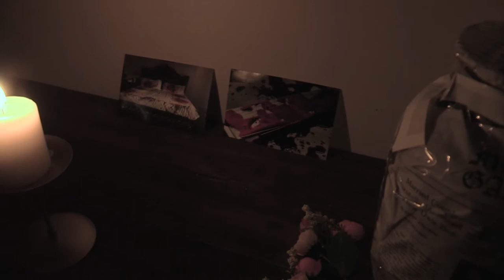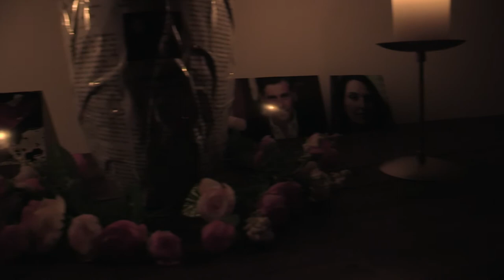Ash (official film)